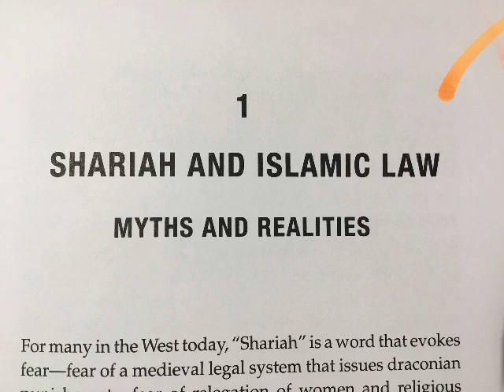Shariah and Islamic law -Myths and realities-